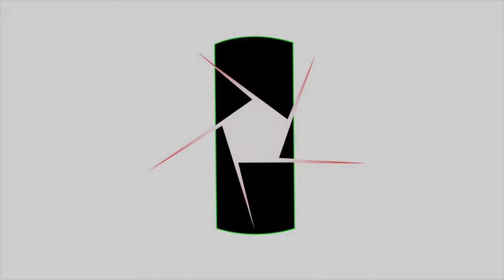Aula 12 - A Arte de Sonhar e a Natureza do Tempo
Gravado em nosso apartamento em setembro de 2017, o Anticurso Filosofia e Contracultura elaborado por Luiz Carlos Maciel, pouco antes do seu falecimento, foi lançado oficialmente na Casa da Ciência da UFRJ, em 15.03.18, data em que Maciel completaria 80 anos. Ele sabia que não teria tempo para entregar à editora o seu último livro, que se chamaria A Rosa dos Ventos. Preferiu, então, deixar o registro em vídeo desta série que representa, não apenas o seu canto de partida, mas a sua vida e o seu legado.
Segundo Castaneda toda a realidade aparente resulta de uma determinada focalização da consciência. Na nossa percepção do mundo pelos sentidos, a consciência está focalizada no que Don Juan chama de a primeira atenção. Don Juan comenta que o homem deve ter passado milênios até alcançar a primeira atenção, transmitida de geração a geração por meio da educação e da cultura. O que cabe, portanto, ao guerreiro realizar? Ele precisa aprender a focalizar a sua atenção em outros aspectos da realidade infinita. A instrução para desenvolver o guerreiro corresponde a esta arte de alcançar uma segunda focalização, que corresponde à arte de sonhar. Don Juan vale-se destas duas focalizações: a primeira atenção, chamada tonal; e a segunda, nagual. O nagual designa a realidade da segunda atenção, uma realidade infinita e desenvolvida durante o sonho. Ao adormecermos, a focalização da primeira atenção se afrouxa e desaparece.

Maciel descreve um sonho lúcido que teve com Carlos Castaneda. Deu-se conta de que estava na segunda atenção e pensou: posso focalizar a minha atenção onde eu desejar; então, quero estar com Carlos Castaneda. Nesse exato instante, Castaneda apareceu ao seu lado e o levou para uma reunião de xamãs. Tudo, obviamente, na segunda atenção. Quando o guerreiro torna-se um mestre da segunda atenção, do nagual, ele se move nesta realidade como bem entender. Todo o guerreiro deve se adestrar na arte da espreita para agir na primeira atenção; e tem que se adestrar na arte de sonhar, para agir na segunda atenção.

Um outro ponto importante na formação do pensamento de Maciel, mas que não está presente em Castaneda é a questão do Tempo. Maciel encontra em Philip K. Dick esta reflexão sobre o Tempo. Maciel compreendera do budismo que passado e futuro não existem. O que existe é a memória, relacionada ao passado; e a imaginação, relacionada ao futuro. O presente é o Ser!  Passado e futuro são ilusórios, são maya. A realidade está no meio de ambos. Manter o foco no Ser é difícil, pois corresponde a um ponto inextenso. Maciel gosta de contar uma estória do zen budismo para ilustrar esse ponto. O discípulo chega para o mestre zen e diz: mestre, descobri que tudo é ilusão! O mestre dá um tabefe no rosto do discípulo e pergunta: e isto, o que é, idiota? O momento do tabefe, aquele bilionésimo de segundo, é real e representa o Ser.

A grande descoberta de Philip K. Dick é que o futuro e o passado são contemporâneos a este presente ontológico. Ele escrevia cenas em seus romances como se a sua memória do futuro as tivesse revelado. Esta curiosidade aparece no título de sua biografia: A Vida de Philip K. Dick: o homem que lembrava do futuro. Philip K. Dick certa vez teve uma experiência em que se viu como um seguidor de uma antiga seita gnóstica cristã. A partir daí estabeleceu a existência de um tempo ortogonal, perpendicular à linha do tempo, onde se armazenariam todos os acontecimentos passados e futuros. Isto equivale a dizer que tudo sempre esteve aí. Não teria havido criação. O Ser não ocorreu, o Ser ocorre, eternamente. Esse conceito de tempo ortogonal ajudou Maciel a abandonar certos aspectos do budismo que o incomodavam, como a visão budista de que (1) o passado perde a sua realidade para sempre; (2) o futuro é pura imaginação; e (3) o presente era apenas esse instante fugaz.

Dentro da moldura epistemológica destes quatro pensadores -- Heidegger, O. Brown, Castaneda e K. Dick, Maciel forma o quadro que explica a sua visão contracultural da realidade.  Tem consciência de que enquanto esta consciência não se estabelece, segue-se vivendo no tempo linear de causa e efeito, com as ilusões do futuro e do passado, como se elas constituíssem a realidade. Daí ele concluir que se que deve aprender a meditar sobre a natureza do Tempo e do próprio Espaço, uma vez que o Tempo é uma das dimensões do Espaço Infinito. Como dizia Dom Juan há infinito em todas as direções. Por isto, no momento que Carlos pergunta a Don Juan "mas quem é você Don Juan, para me dizer estas coisas?", Don Juan responde: "Eu sou tudo isso. Como poderei dizer a você quem eu sou?"